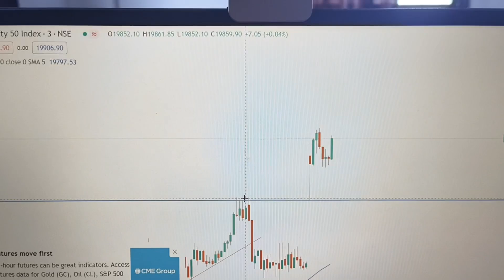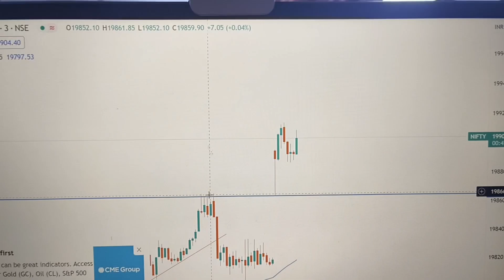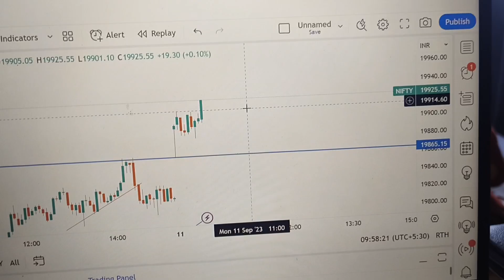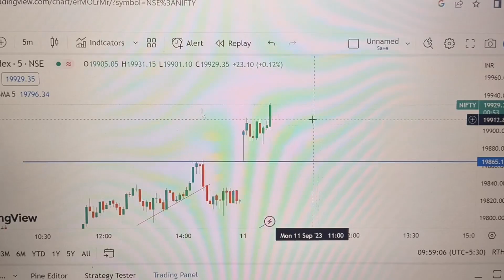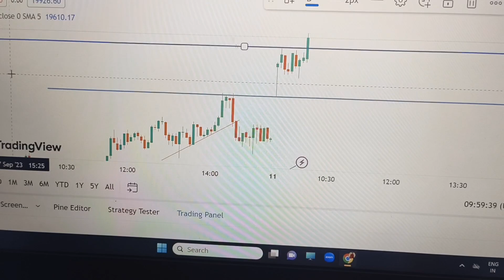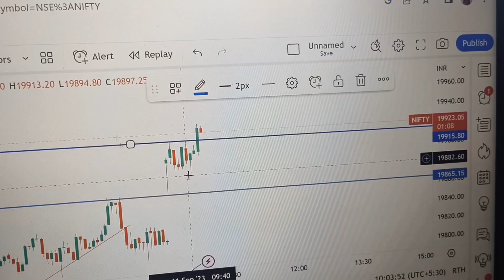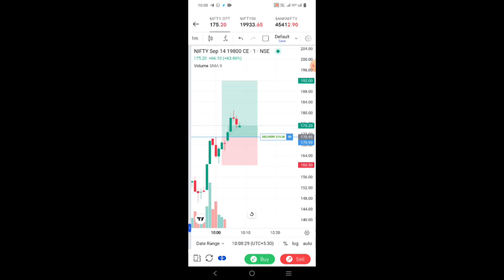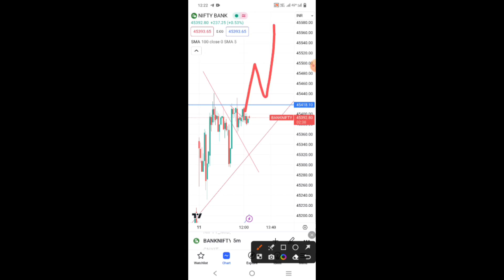LIVE TRADING एक LOT से TRADING कैसे करे |देखो आज PROFIT हुआ या LOSS, एक LOT मे कितने पैसे मिलते हैं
RR RATIO

5x LEAVARAGE ON INTRADAY TRADING
Download astha trade :-

🔴 Instagram I'd -

YOUR QURIES

one lot trading
ek lot me trading kaise kare
ek lot me kitne paise milte hai
live trading
one lot trading
trading with one lot

___________🔹Thank you🔹______________